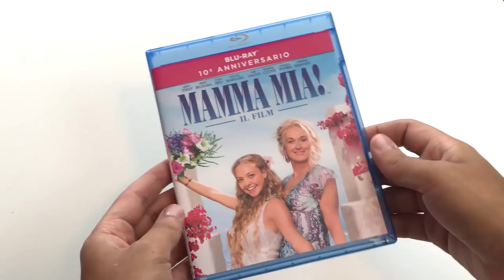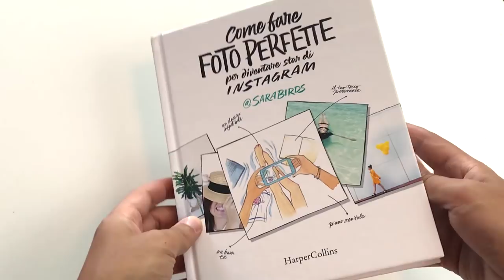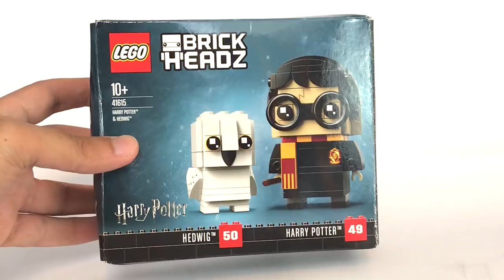UNA MONTAGNA DI PACCHI: Harry Potter, Lego, Disney e molto altro!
ALTRI ARTICOLI
MAMMA MIA!
TARTARUGHE NINJA
FOTO PER INSTAGRAM
LEGO HP